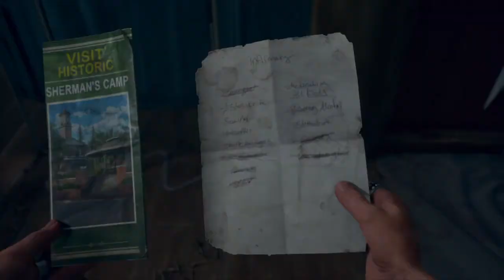Прохождение Жизнь после (Days Gone) - Найти нож Листона #33